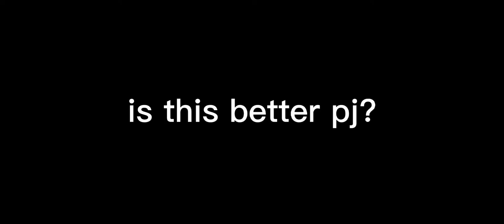is this better??